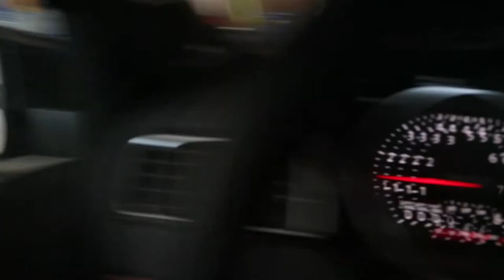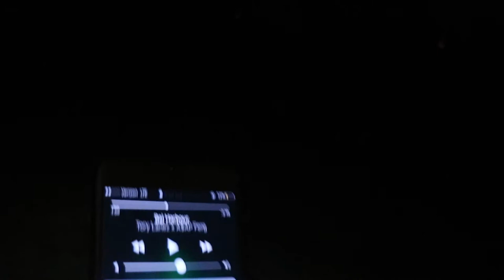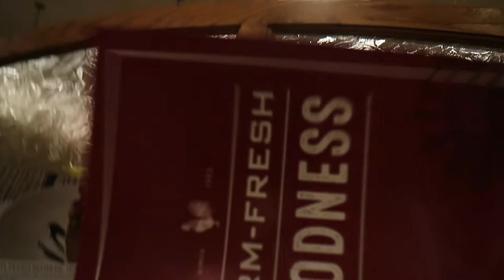EXPLORING FAMOUS HAUNTED CEMETERY !!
Hope you guys enjoyed. I will make this a series this week if I get the support back. Love youuuuu.